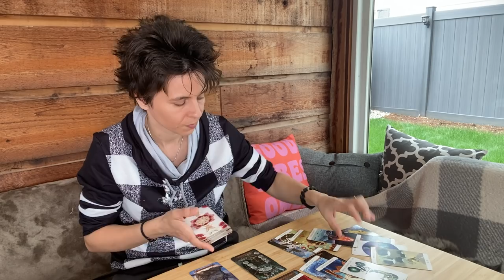SCORPIO - "Slow and Steady, But Not TOO Slow and Steady" MAY 2ND - 8TH